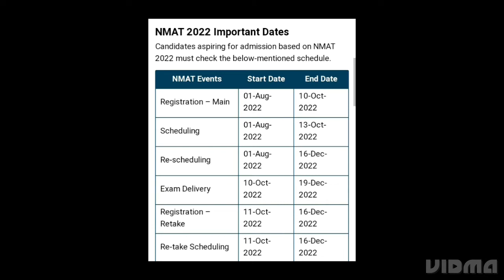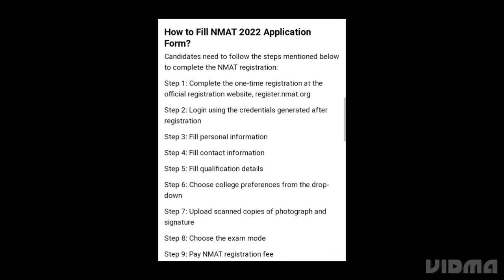NMAT 2022 APPLICATION FORM REGISTRATION, HOW TO APPLY,EXAM,ADMIT CARD,RESULT DATE RELEASED, LATEST